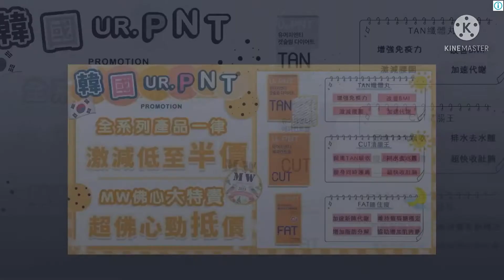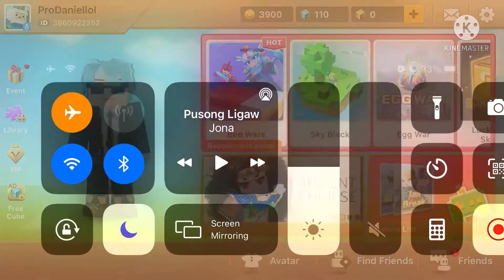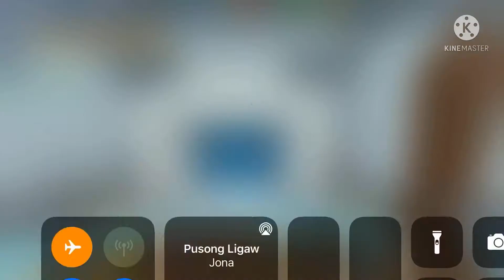FNF vS Roblox#Progamerdaniel#Pilyangbisaya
Back to back Attack!